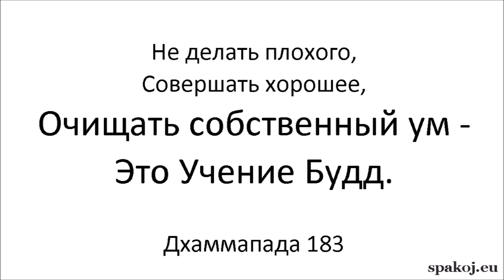СН 54.1 Одна вещь (Осознанность к дыханию)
АН 5.202